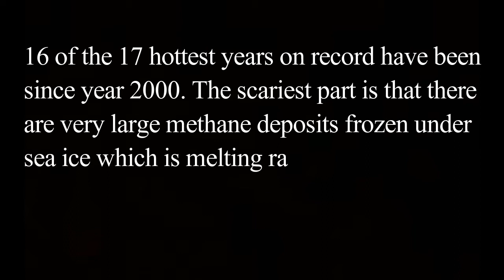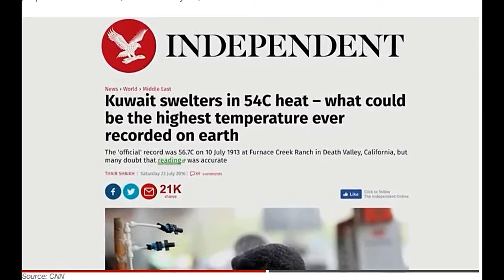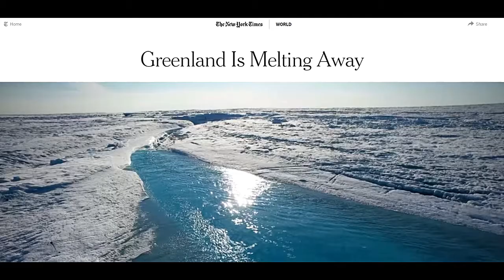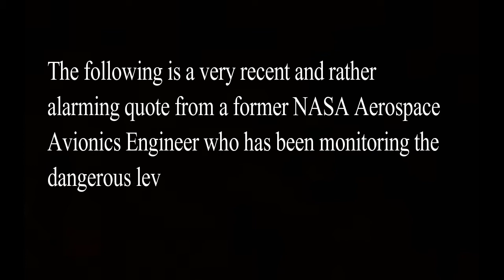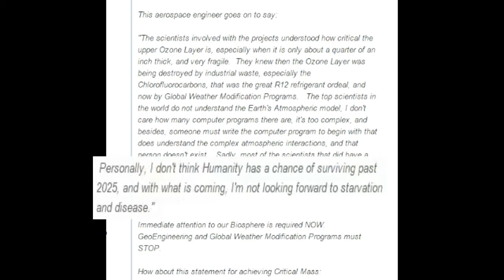Global Warming Emergency 2017 | The End Of Life On Earth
Global Warming is a very serious issue that cannot be taken lightly. The 6th great mass extinction the earth has ever seen is underway and almost nobody is even aware of this. This century has contained the hottest years on record and each year continues to get consecutively warmer. We must change our course if we are to have any hope of continuing to live on this planet much longer.